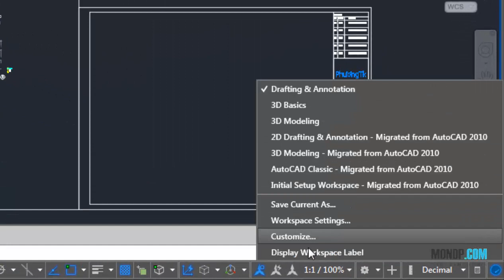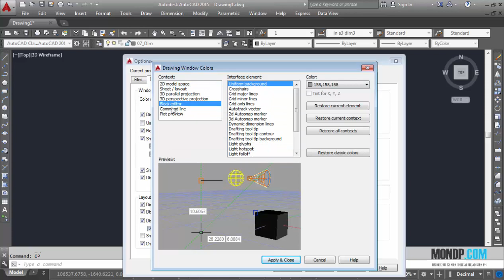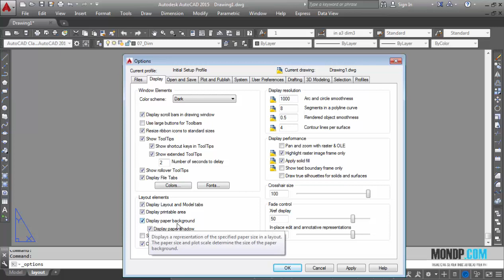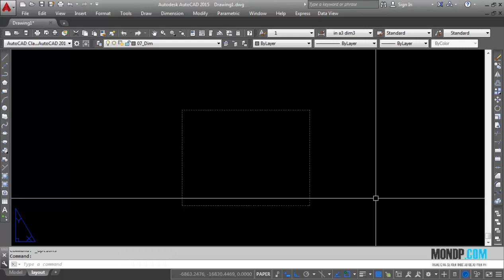✔ Autocad Cơ Bản - Chuyển Mầu Nền Model và Layout - Autocad PhuongTk | NESA iCAD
Autocad Cơ Bản - Chuyển Mầu Nền Vẽ - Autocad PhuongTk | NESA iCAD
Chào các bạn, đôi khi mầu nền của autocad khi mở lên làm cho bạn cảm giác khi vẽ không được thích cho làm, và bạn xem người khác vẽ lại có một mầu nền mội trường vẽ làm cho bạn thấy hiển thì rõ ràng hơn, đẹp hơn vậy làm thế nào để đổi mầu nền này...đây là video hướng dẫn cho các bạn.